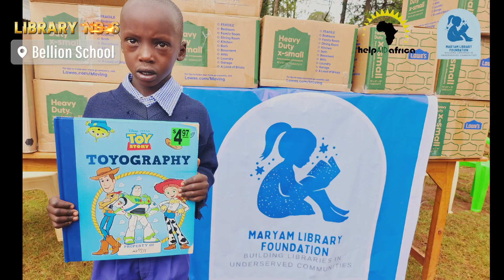Number Six library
we continue our distribution of books to Bellion School in Kenya